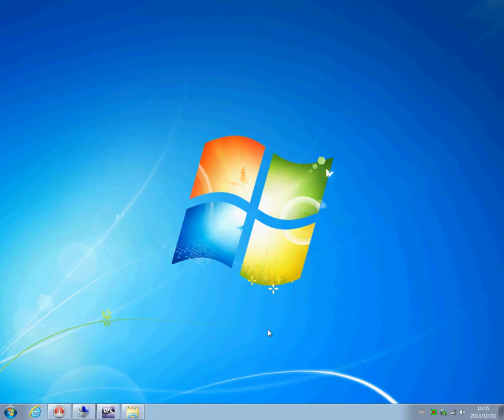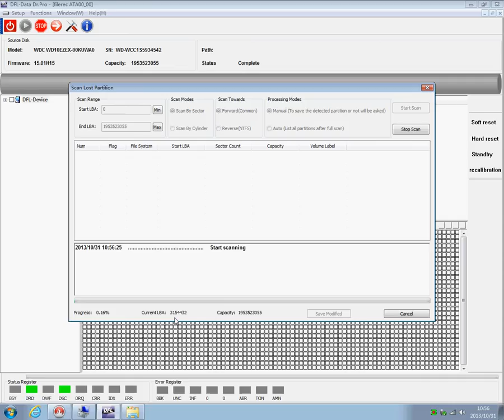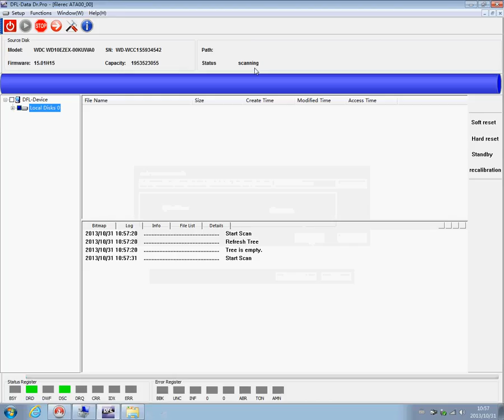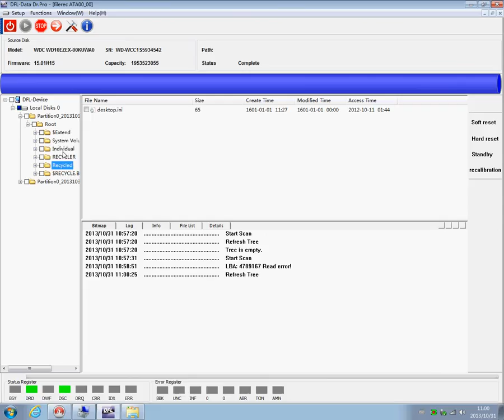Lost MBR DBR Data Recovery by DFL-DDP Data Recovery Equipment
Lost MBR DBR Data Recovery by DFL-DDP USB3.0 Data Recovery Equipment

DFL-Data Dr. Pro is one smart data recovery equipment imaging and recovering data differently from hard drives with different levels of failures or bad sectors in either PIO mode or UDMA mode. It offers the users to repair common hdd corruptions by COM port command mode, offers the users to image faulty hard drives by selective heads, offers the users to image forward and reversely, offers the users to scan MFT and list files, offers the users with raw recovery mode or directory file listing and selective file recovery.